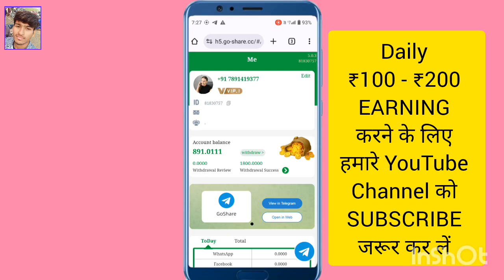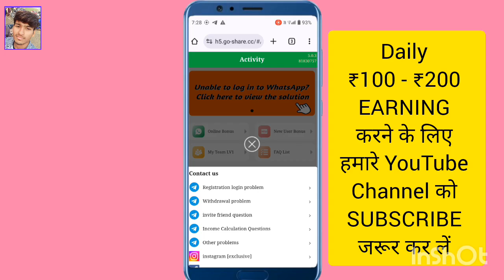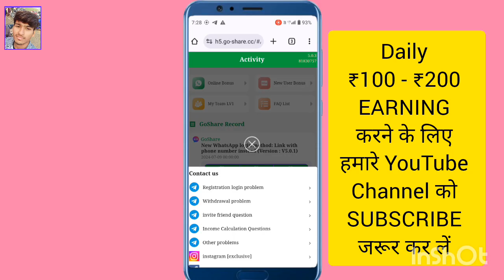Go Share 🤩Real Or Fake 😰 | Go Share Withdrawal Problem | Go Share Withdrawal Review Problem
DOSTO:- आज की वीडियो मे मै आपको GO SHARE की WITHDRAWAL PROBLEM के बारे में बताने जा रहा हूं !!

your Querie
go share,
go share app,
go share app ka baap,
go share ka baap,
go share app ka bap,
frgo share ka bap,
go share scan problem,
go share Instagram login,
go share scan problem today,
go share couldn't link device,
go share link device problem,
goshare withdrawal problem,
go share whatsapp earning app,
go share jaisa dusra website,
goshare Instagram earning,
go share app se paise kaise kamaye,
go share jaisa dusra app
go share website se Paise kaise kamaye,
go share whatsapp banned problem,
go share whatsapp earning real aur fake,
go share whatsapp earning app real ya fake,
go share whatsapp earning website,
go share whatsapp login kaise kare,
go share whatsapp login problem,
go share withdrawal problem,
whatsapp link device problem,

this account can no longer use whatsapp due to spam,
go share offline problem,
whatsapp band ho Gaya chalu Kaise kare,
go share offline ko online kaise kare,
whatsapp earning app,
go share problem,
go share ka bap,
go Share app real fake,
go Share real fake,
go Share earning app real fake,
go Share WhatsApp real fake,
go Share app fake,
go Share app scam,
go Share app fraud,
go share QR code scan problem,
go share QR code could not scan problem,
goShare WhatsApp earning app,
goShare WhatsApp earning,
WhatsApp online earning go Share,
go share whatsapp earning link device problem solution,
go share link device problem solution,
go Share earning tricks,
go Share unlimited tricks,
new earning apps,
earning app,
goShare WhatsApp se paise kaise kamaye,

go share app update,
best earning app,
go share refer tricks,
goshare withdraw payment proof,
go share app paise kyu de rha Hain,
Sanjeev Kumar earning tips and tricks,